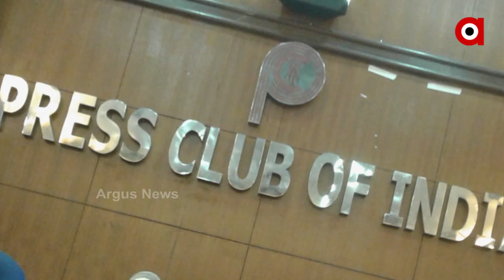Pro-Pakistan Principal, Sheikh Showkat of Kashmir Law College sacked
Srinagar’s Kashmir Law college has decided to cut off ties with its Principal Sheikh Showkat who has often taken pro-Pakistan stances. The college management has reportedly sacked Showkat and has already started the process for a new appointment in his place.